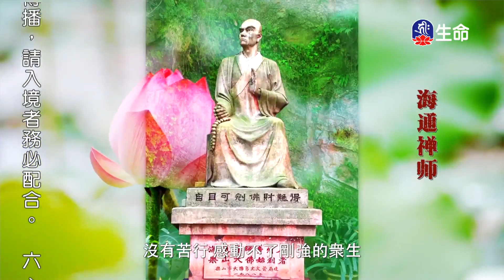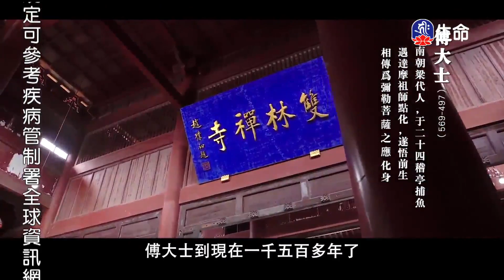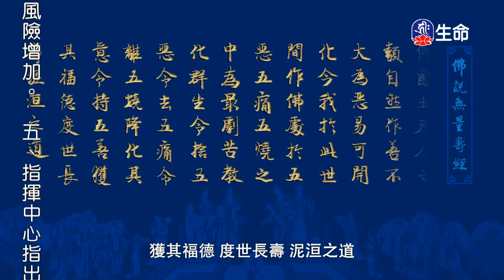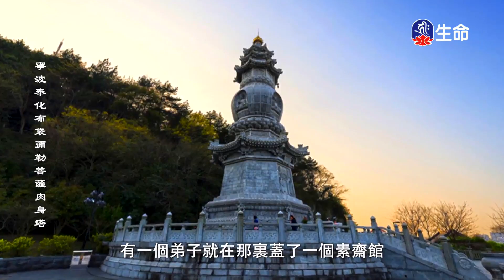佛說無量壽經(28)(新)傳喜法師-1_傳喜法師弘法行_(lifetv_20200916_21：00)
傳喜法師弘法行_佛說無量壽經(28)(新)傳喜法師。